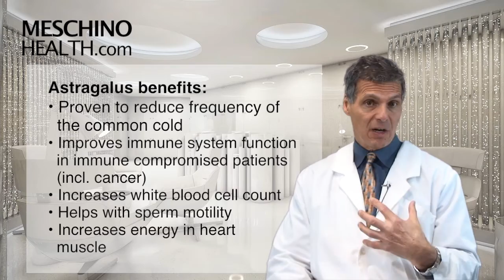Astragalus for Immune System Modulation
Learn how Astragalus can be used for Immune modulation & prevention of the common cold. Dr. Meschino explains Astragalus' health benefits & how they work. to read Dr. Meschino's full article on this topic.